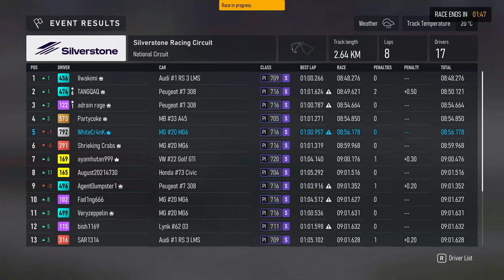Forza Motorsport - Fight for Podium Part 2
A new episode where i try to get on the Podium in crazy multiplayer lobbies.